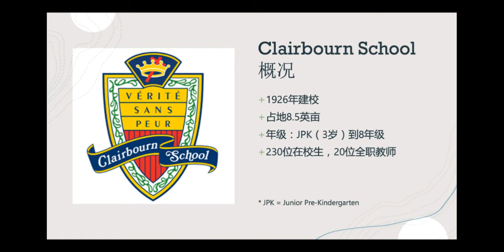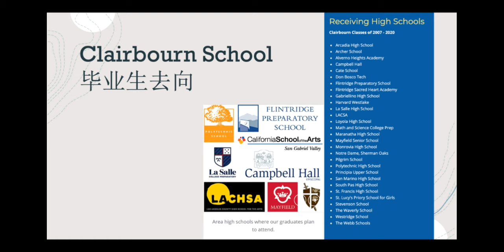洛杉矶私校 | Clairbourn School Aerial View 航拍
This footage is recorded with written permission from Clairbourn School.
本视频拍摄经过Clairbourn School允许。

San Gabriel, CA